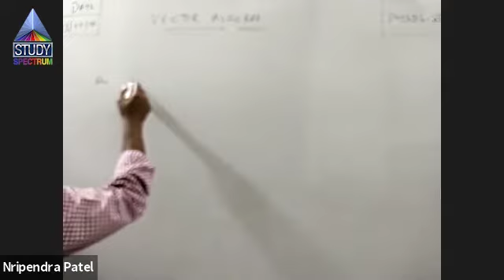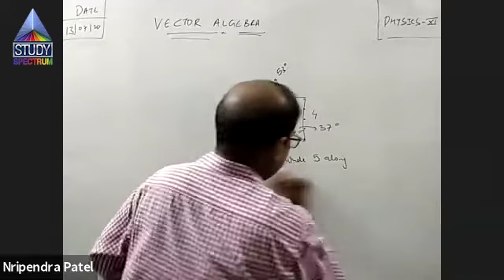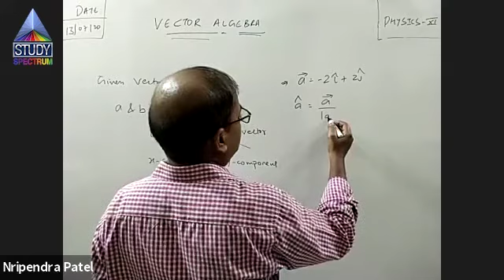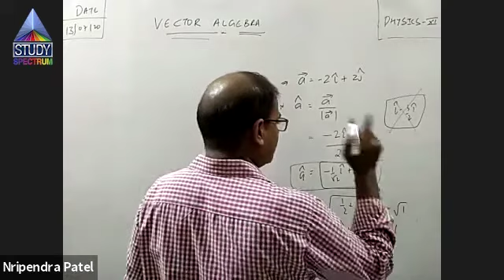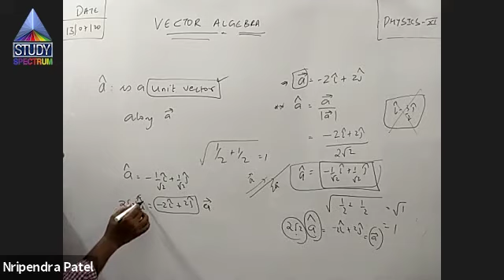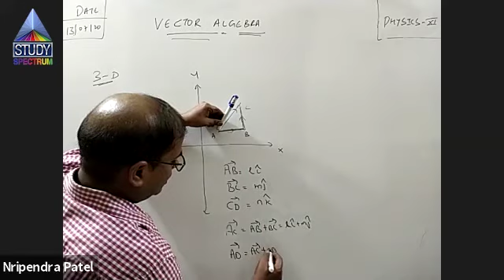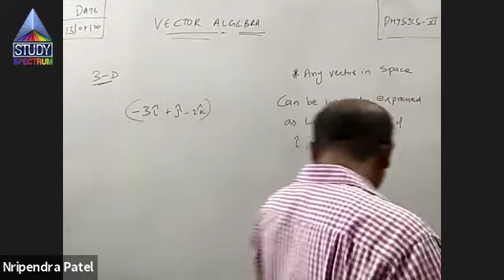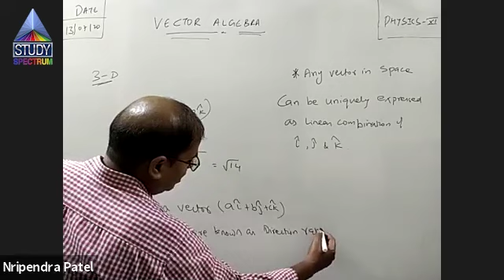11 Physics Vector Algebra Part-12